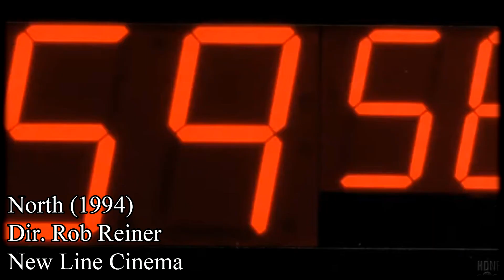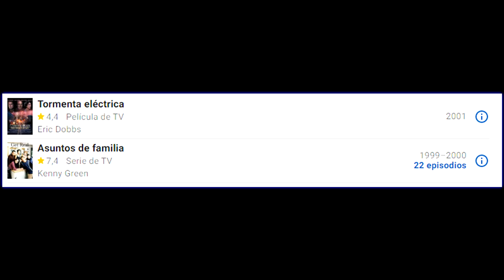ESTA NIÑA SE CONVERTIRÍA EN UNA ESTRELLA PARA MARVEL